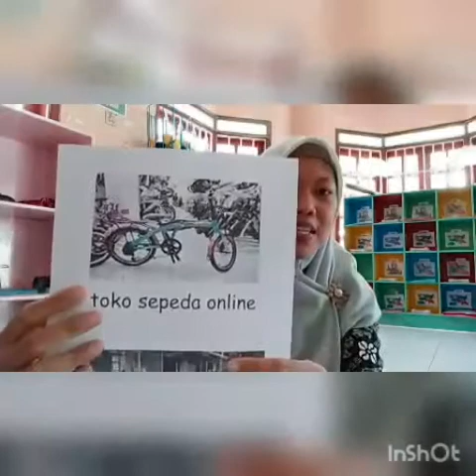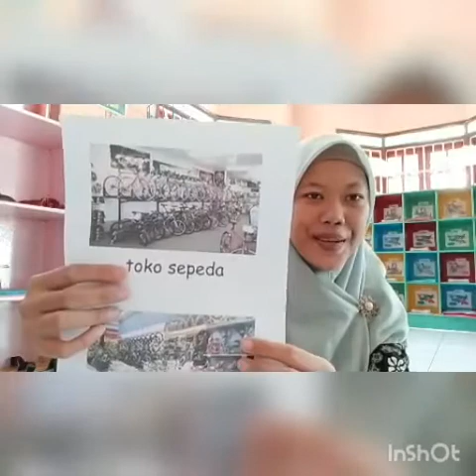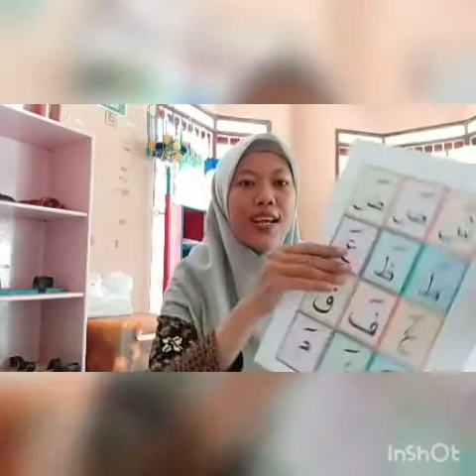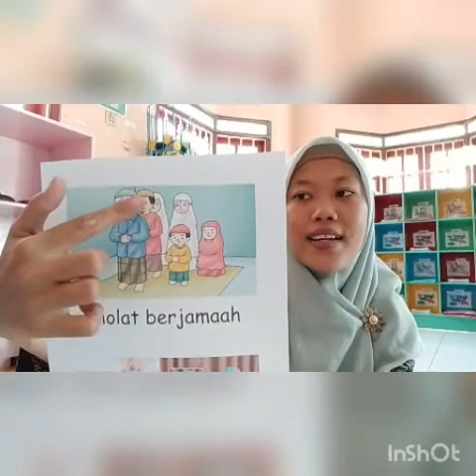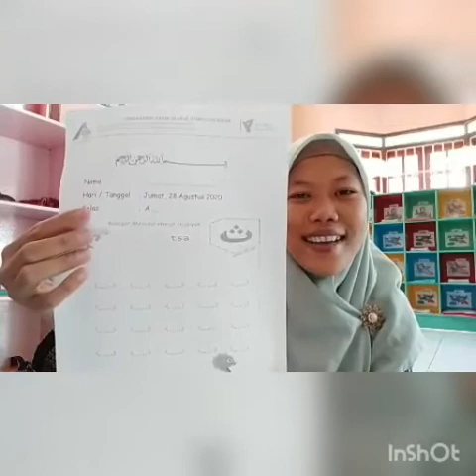MATERI PJJ "TEMA KENDARAAN/SEPEDA" JUM`AT 28/08/2020, A1 AL MU`IIZ - - MS ANA